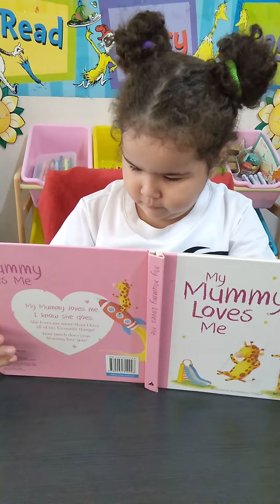I can read